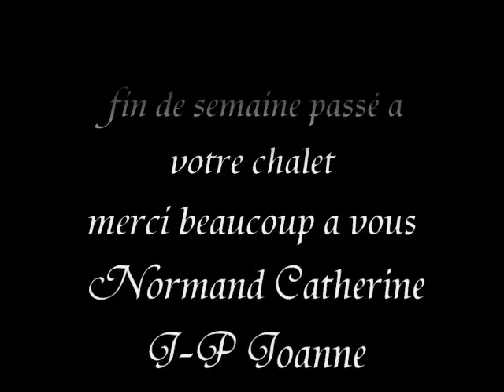Lac nominingue juillet 2009